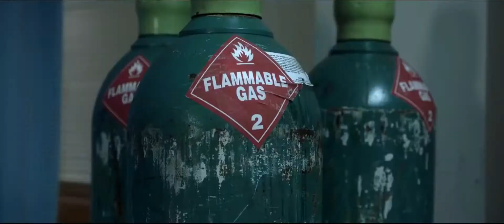Happy Death Day 2U Official Trailer #2 HD Subtitulado por Cinescondite